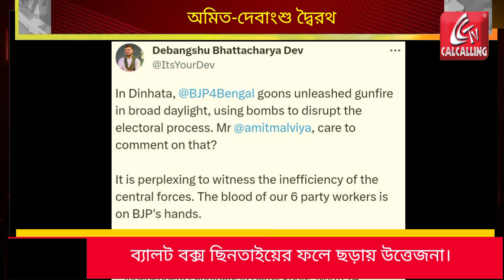Panchayat Election: পঞ্চায়েত হিংসার জন্য মমতাকে দায়ী অমিত মালব্যর, পাল্টা দেবাংশু | Bangla News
Panchayat Election: পঞ্চায়েত হিংসার জন্য মমতাকে দায়ী অমিত মালব্যর, পাল্টা দেবাংশু। পঞ্চায়েত হিংসার জন্য মমতা বন্দ্যোপাধ্যায়কে দায়ী করলেন বিজেপির আইটি সেল প্রধান অমিত মালব্য, পাল্টা জবাব দিলেন তৃণমূল যুবনেতা দেবাংশুর। কী বললেন তিনি, দেখুন। | Bangla News